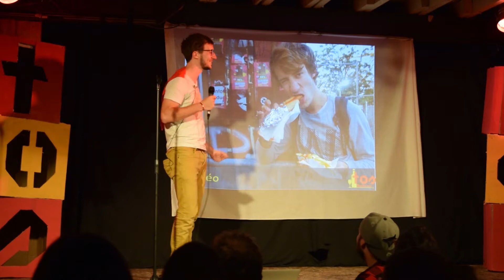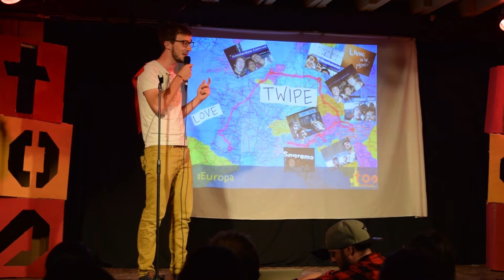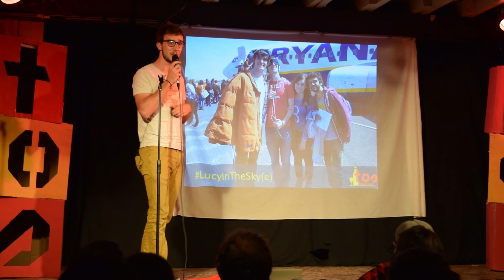TOSBORDEAUX / Léo: Eat the road Jack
Un événement TOS c'est : Le "TED" du voyage, c'est le "Allo la planète" sur scène, c'est des voyageurs qui vous racontent en 6 minutes leurs voyages.